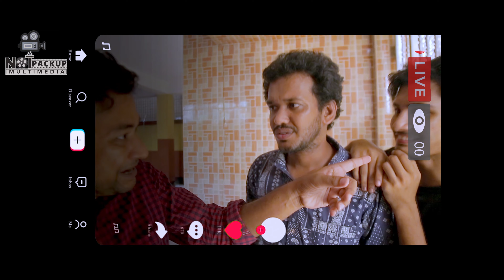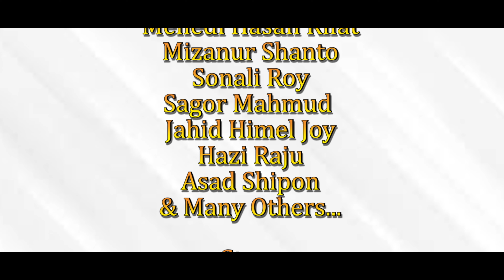Barishal Express Episot-2| Nurul druvo | Rifat | Tarek| Shanto | Sonali| Bangla New Funny Natok 2020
Cast:  Nurul Druvo
Mehedi Hasan Rifat
Tariqul islam tarek

Sonali Roy
Mizanur Shanto
Sagor Mahmud
Jahid Himel Joy
Asad shipon

Director: Not Pack Up Multimedia Team

Edit And Color: Mosharof
Dop : Mazed Hossain

Poster : Zakaria
Production: Not Pack up Multimedia

Not Packup YouTube channel is fully complete platform for Inexhaustible entertainment.